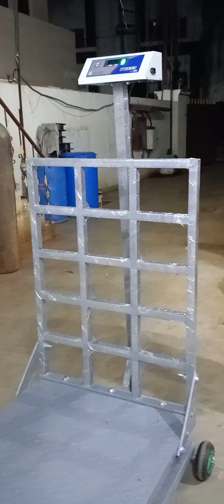💪 5 Tons 750*750 Heavy-Duty Weighing Machine for Vegetable Markets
Welcome to the Digitone Weighing Machine channel! In today's video, we're excited to discuss the 5 Tons 750x750 Heavy-Duty Weighing Machine designed specifically for vegetable markets. This robust machine is equipped with jumbo load cells, ensuring precise measurements and durability, making it ideal for heavy-duty applications.

YouTube Video Discussion: "💪 5 Tons 750*750 Heavy-Duty Weighing Machine for Vegetable Markets"

Key Features:

Dimensions: 750x750 MM

The weighing surface of 750x750 MM provides ample space for weighing large quantities of vegetables. This size ensures that you can accommodate various types of produce, whether it's sacks of potatoes or crates of tomatoes. A larger platform means you can weigh more items at once, improving efficiency in busy market environments.

With a maximum capacity of 500 KG, this weighing machine is built to handle heavy loads. This feature is particularly beneficial for vegetable markets, where bulk weights are common. It allows vendors to weigh larger quantities in a single go, reducing the time taken for transactions and increasing productivity.
Jumbo Load Cells

The machine is equipped with jumbo load cells, which are known for their exceptional accuracy and reliability. These load cells help in providing consistent weight readings, ensuring that every measurement is precise. This accuracy is crucial in maintaining trust with customers and ensuring fair transactions.
Smooth Mobility

One of the standout features of this weighing machine is its smooth mobility. The design allows for easy movement from one location to another within the market. This is particularly useful for vendors who may need to reposition their weighing station throughout the day. The mobility feature ensures that the weighing machine can be transported quickly, enhancing the workflow.
Benefits for Vegetable Markets:

Efficiency: The combination of a large weighing platform and high capacity enables vendors to serve their customers quickly. This efficiency can lead to increased sales and better customer satisfaction.

Durability: Constructed to withstand the demands of a busy market environment, this heavy-duty machine is designed for longevity, reducing the need for frequent replacements or repairs.

Accuracy in Transactions: With precise measurements, vendors can ensure they are charging customers accurately, fostering trust and reliability in their business dealings.

In conclusion, the 5 Tons 750x750 Heavy-Duty Weighing Machine is an invaluable asset for vegetable markets. Its large platform, high capacity, accurate load cells, and smooth mobility make it a top choice for vendors looking to improve their weighing processes. If you're in the vegetable market business, investing in this machine can enhance your efficiency and accuracy, ultimately benefiting your business.